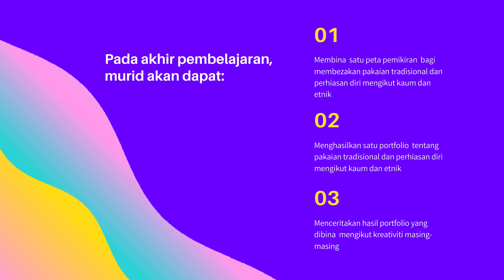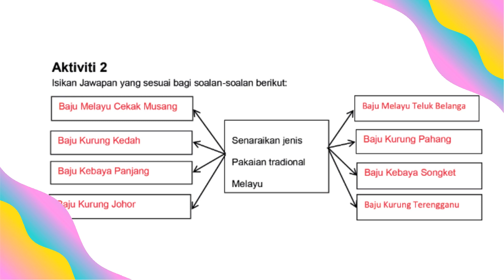Pakaian Tradisional dan Perhiasan Diri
PDPR Minggu 3 Bidang 1 Sejarah dan Apresiasi Seni Visual. Murid perlu melakukan tugasan dalam sesi kelas tersebut